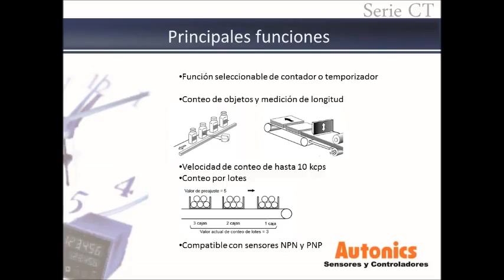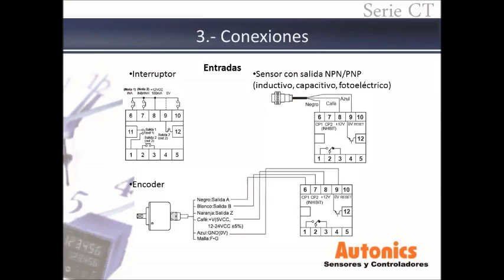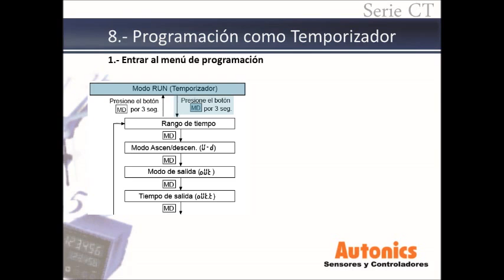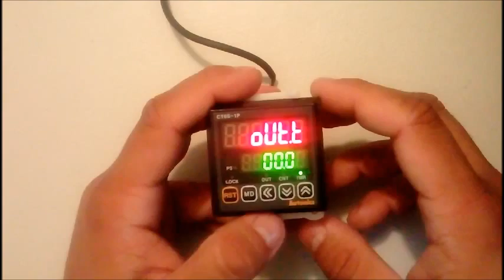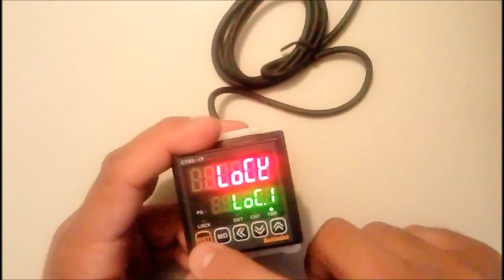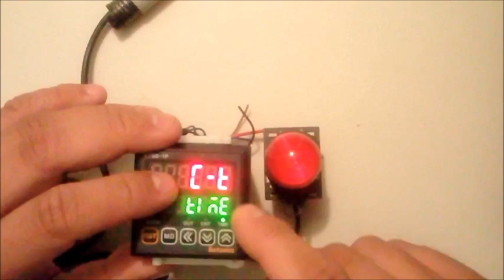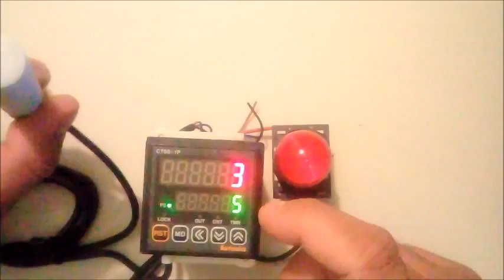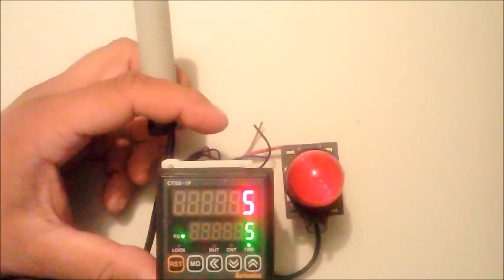Autonics Tutorial : SERIE CT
Características principales

 * Capaz de ajustar a 6 dígitos(0.00001 a 999999) valor de pre escala(4 Dígitos: 0.001 a 9999)
 * Función de comunicación Modbus integrada(Modelo con comunicación)
 * Capaz de ajustar el tiempo de un pulso de salida en 10ms.(0.01seg. a 99.99seg.)
 * Incrementa la capacidad de contacto a 5A(Series CTS, CTM)
 * Capaz de ajustar Punto de Inicio de Conteo.(Valor inicial)
 * Mejorado para seleccionar la función de protección de memoria en el indicador
 * Función de conteo por LOTE agregada(Serie CTM)
 * Modos de entrada Up-1 / Up-2 / Down-1 / Down-2 agregados en el Contador
 * Modos de operación TOTAL / HOLD agregados en el Contador
 * Modos de operación TOTAL / HOLD / On Time Display agregados en el indicador
 * Modos de salida INT2 / NFD / NFD.1 / INTG agregados en el temporizador
 * Rangos de temporizador 999.999s / 9999m59 / 99999.9h agregados